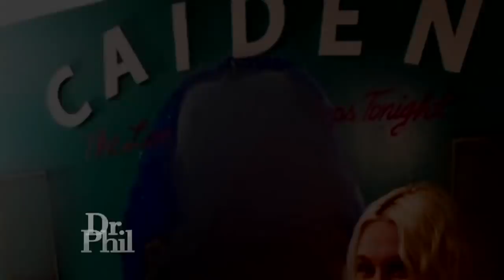Woman Who Admits She Overdosed While Pregnant Claims Husband’s Family Isn’t Giving Her The Suppor…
An admitted addict who acknowledges she overdosed twice while pregnant claims her husband’s family doesn’t understand and isn’t giving her the support she needs to recover.